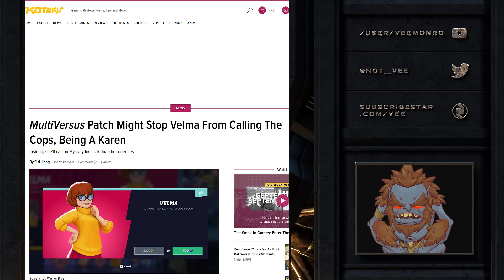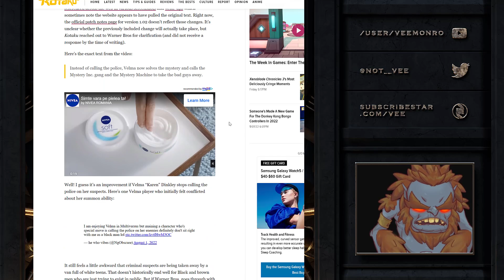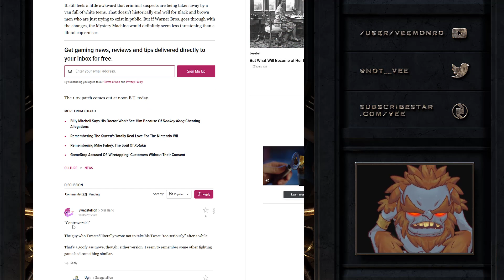MultiVersus Patch Stops Velma Being A Karen